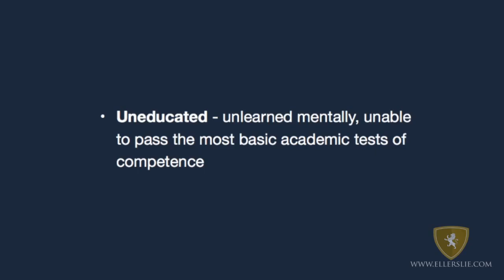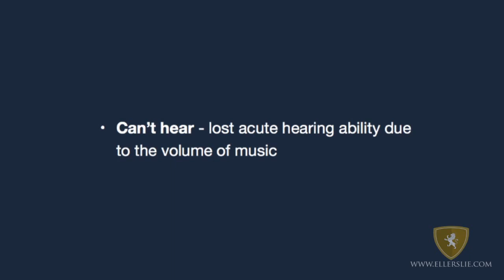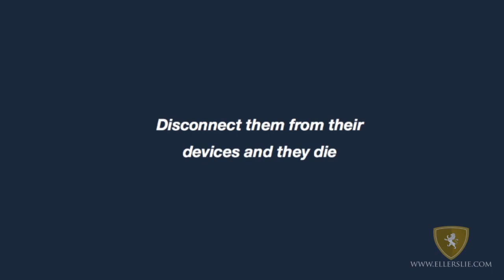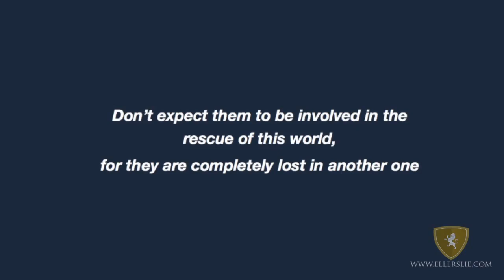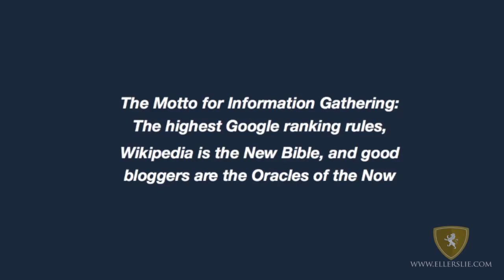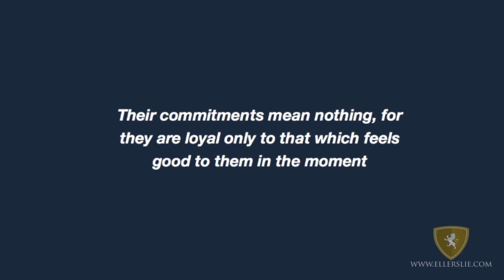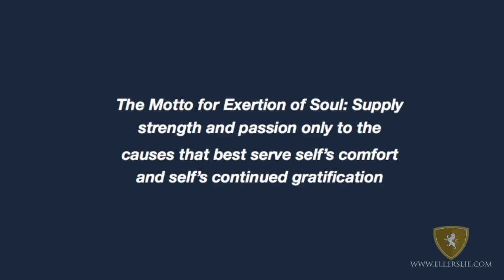The Dumbest Generation Eric Ludy